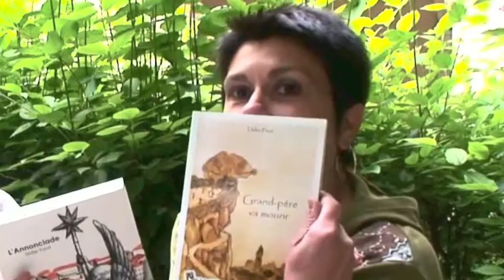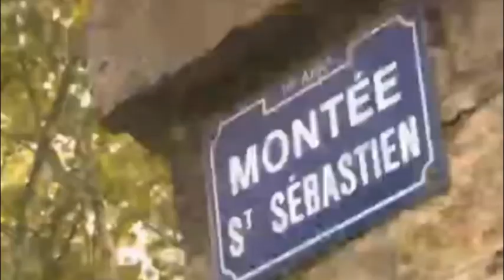201309 ACTU-tv l' écrivain Didier Fond est interviewé à Lyon par Christine Brunet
201309 ACTU-tv l' écrivain Didier Fond "L' Annonciade" et "Grand-père va mourir" (éditions Chloe des Lys)  est interviewé par Christine Brunet dans les Jardins Saint-Pierre du Musée, à Lyon